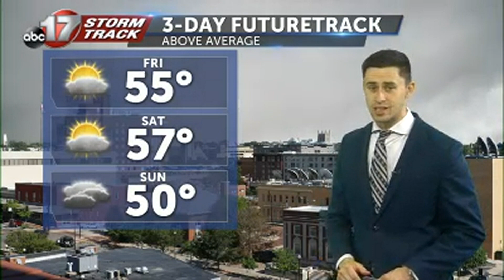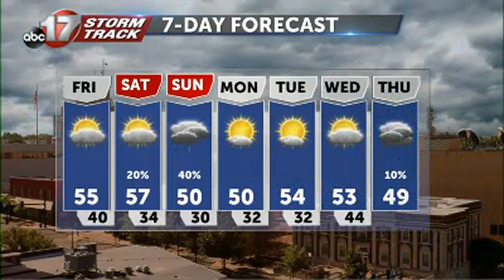Tracking a warm afternoon with scattered light drizzle